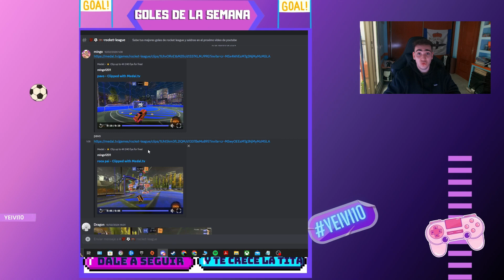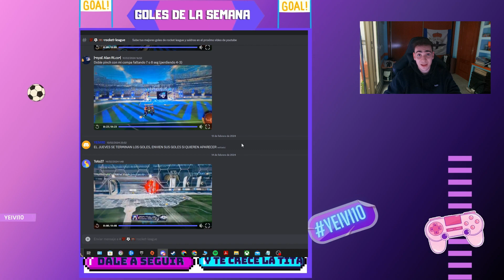GOLES DE LA SEMANA EN ROCKET LEAGUE #7 - YeiVi10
Hoy os traigo el episodio 7 de los goles de la semana en Rocket league, si quieres aparecer en este video tienes abajo el link a mi discord. Like, comenta y sígueme si no me sigues para mas episodios.

Os dejo aquí abajo el link a todas mis redes para que me sigáis en ellas y podáis seguir mi contenido: